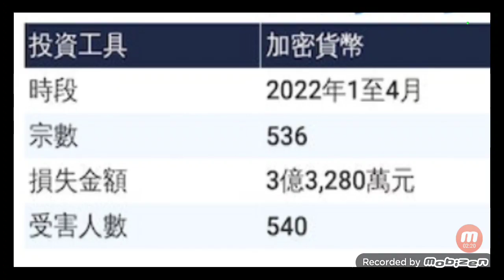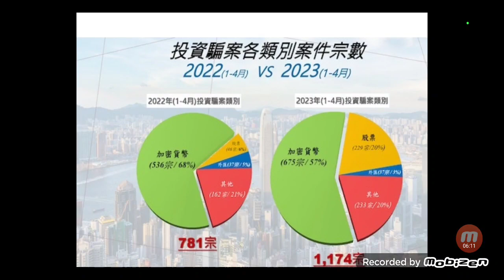包租婆被騙千萬 | 最新方法是XX | 虛擬貨幣騙案急升 | 投資要耐性及眼光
訂閱妄想世界

想看宗教，外星人， 地球監獄， 神秘學的話可以去我另一條channel 奇異妄想